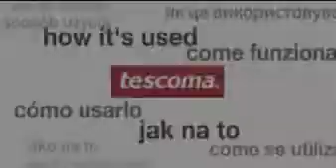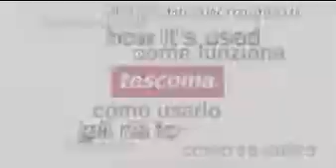Tescoma- Konvice na čaj a kávu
Vynikající pro přípravu a podávání čaje nebo kávy. Je vyrobena ze žáruvzdorného skla, prvotřídní nerezavějící oceli a odolného plastu. Skleněná nádoba je vhodná do myčky, ostatní části v myčce nemyjte.